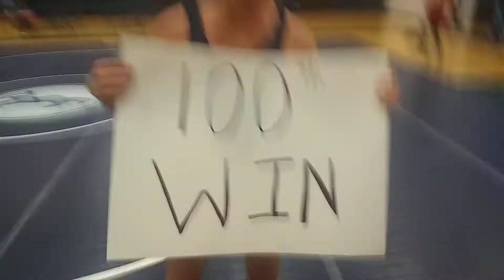Mr. 100 (and counting)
Chapin High wrestler Cole Hodges who picked up his 💯 th career win.